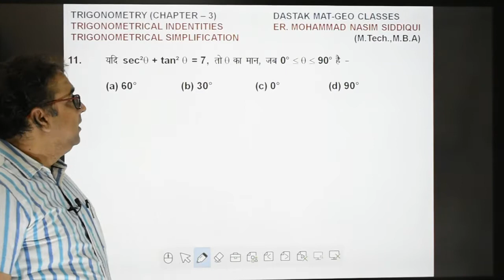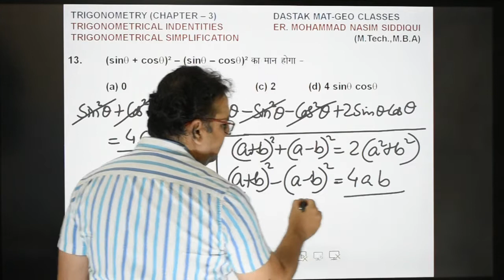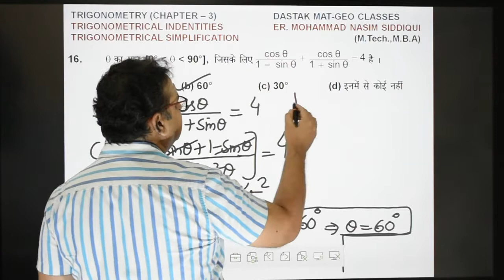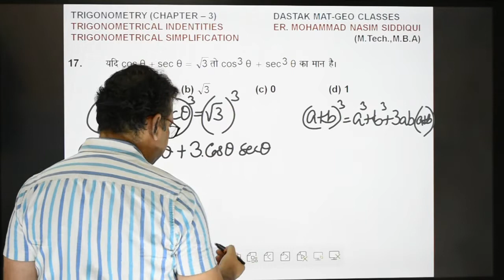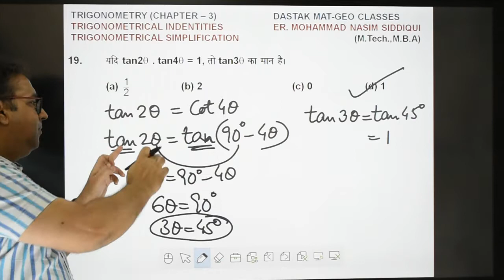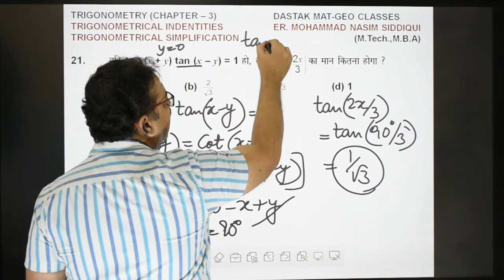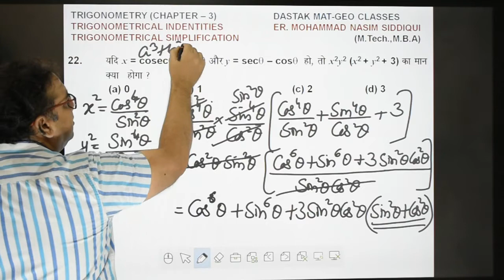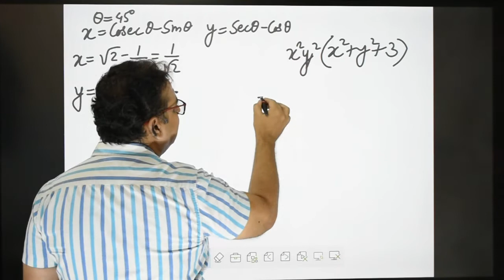TRIGONOMETRICAL IDENTITIES & SIMPLIFICATION PART-2 VOL-9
LECTURE BY RENOWNED MATHEMATICS EXPERT